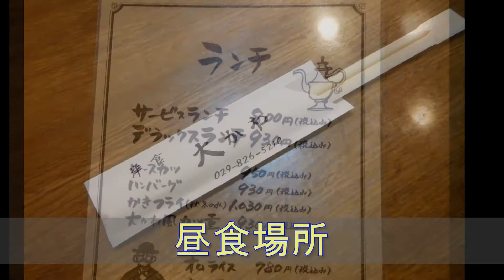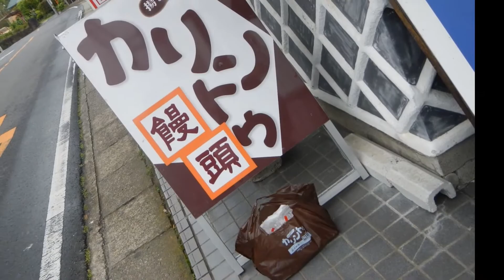20170517茨城ツーリング ロケットスリー 筑波スカイライン 沼田屋